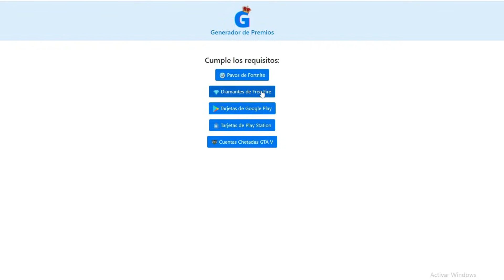LE HACEN BROMA a MACHIKA vi a ANTRONIXX con OTRA en un BAR / EPIDEMIC Y DONATO SE RIEN de LLORA MAS